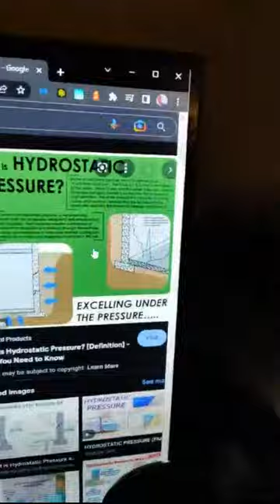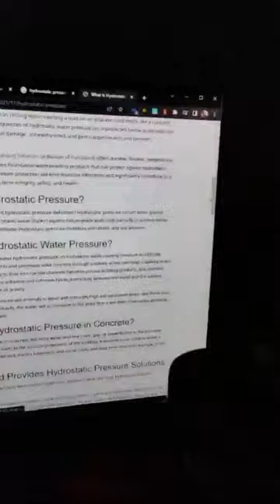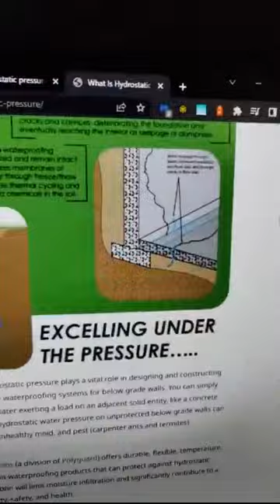We talk hydrostatic pressure and the chemistry behind vapor barrier and more with an actual chemist!